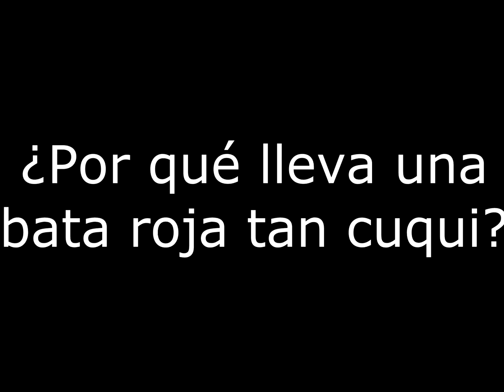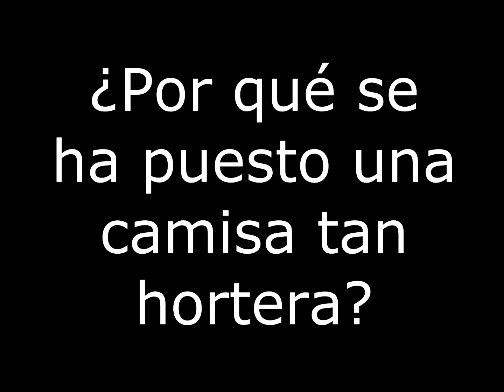Feliz cumpleaños Sariña !